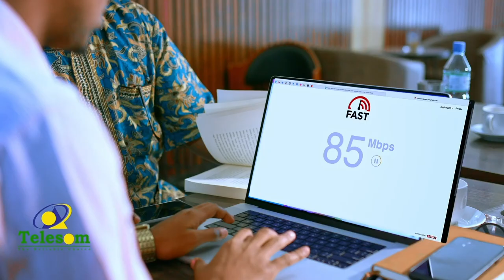Maxaad ka taqaana ciyaaryahanka ugu nasiibka xun kubada cagta?